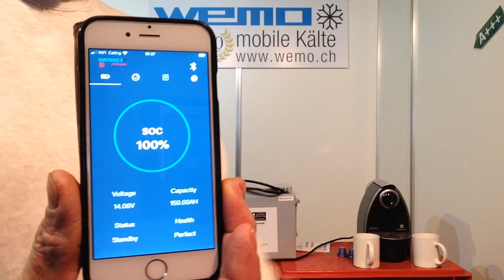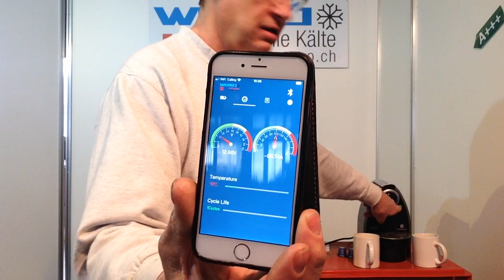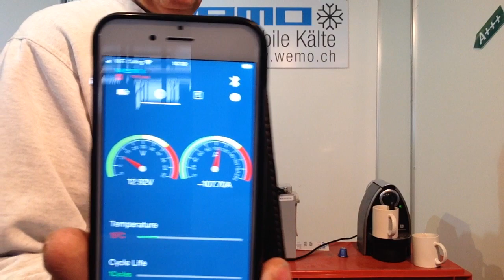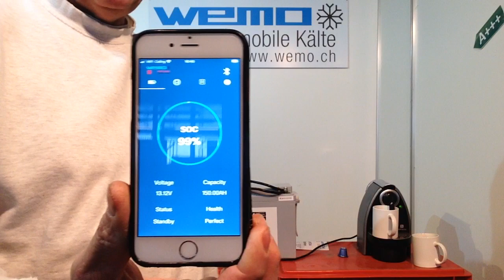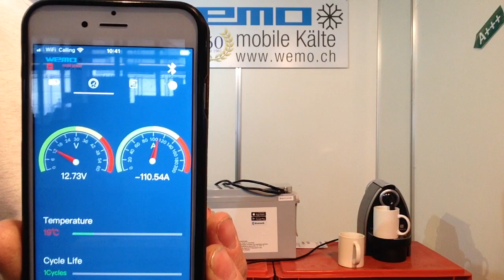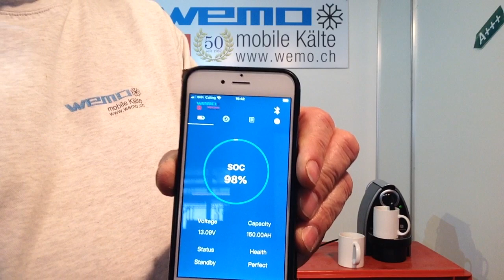Kaffee machen mit LiFePO4, Wechselrichter 1500W, Kapselaschine Boot Wohnmobil Test Bericht Erfahrung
Wieviel Strom brauche ich für einen Kaffee aus der Batterie